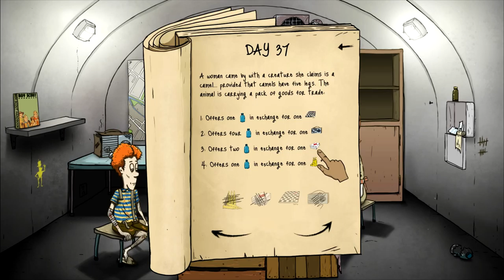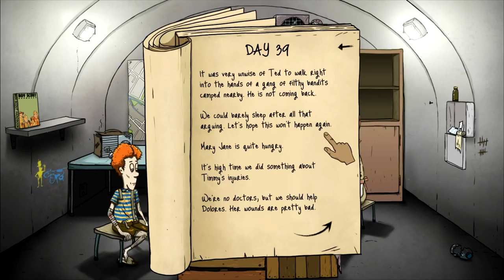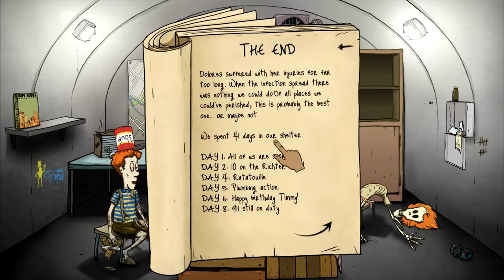Let's Play 60 Seconds Part 4 This Is The End...